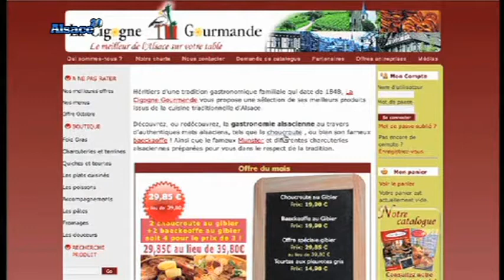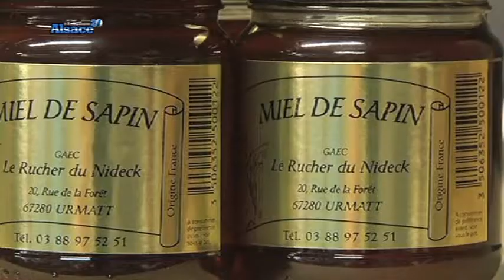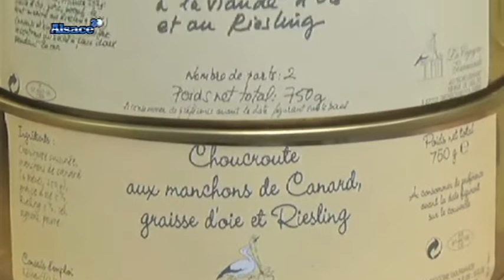Terroir: des produits 100% alsaciens sur le net (Alsace)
Sites webs/blogs, copiez cette vidéo avec le bouton "Intégrer" !
 Gros plan sur la Cigogne Gourmande, un service de livraison de produits typiquement alsaciens!